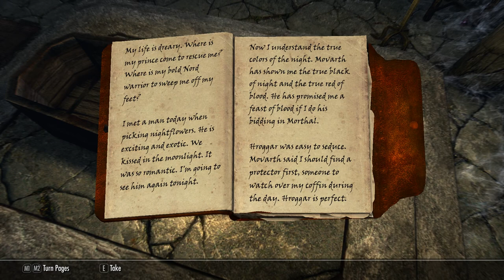Bran - SKYRIM Immersion - 4.14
Nap is now officially The Dragonborn! But what does this new role entail and will he be able to live up to his new responsibilities as Thane of Whiterun?

New mods enhance some old favourites in this continuation of the story but survival, immersion and roleplay are still the focus.

The Call of the Dark Side (1:53):

"Angel Forest" by dough Maxwell
"Cut It" by Silent Partner